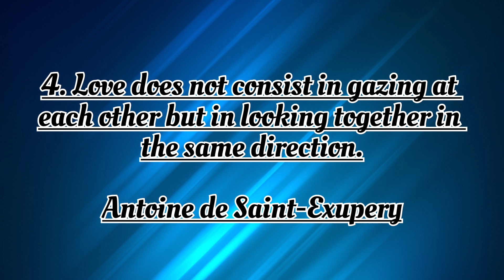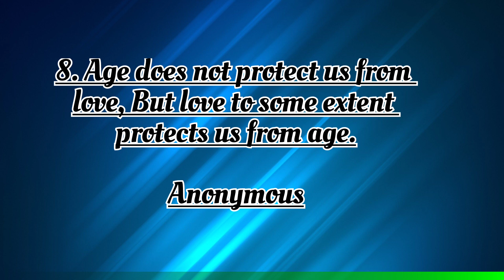Most Famous quotes of Albert Einstein || Love, Religion, Wisdom || wake up knowledge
Inspirational Quotes by Albert Einstein about life, love and Sex | Success And Life, Quotes,

Albert Einstein (1879–1955) was a supergenius scientist who became famous for his theory of special relativity, among other scientific achievements. Since his death, he has become a well-known symbol of intelligence and creativity in popular culture. His quotes, which range in topic from the importance of humor and silliness to the concept of mortality and are shared around the world on t-shirts, mugs, stickers, and other memorabilia. This is a curated list of some of his best and funniest quotes about love, life, success, knowledge, atheism, God, and religion.

best einstein quotes
 top  quotes by albert einstein
 albert einstein quotes are life changing
albert einstein love quotes
albert einstein sex quotes
inspirational quotes by albert einstein

We make this video to educate others in a motivational/inspirational form. If any owners of the content clips would like us to remove their video, we will do so as soon as possible.